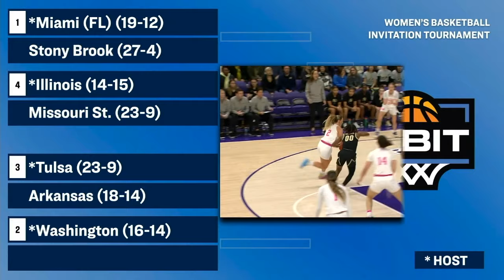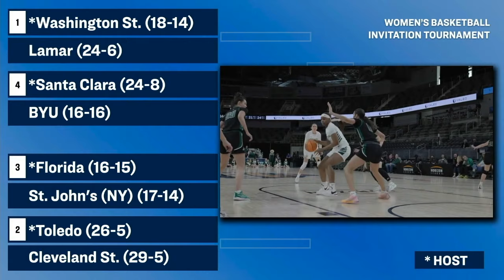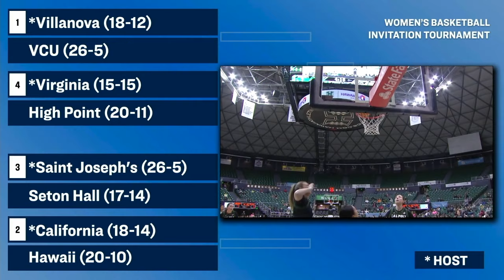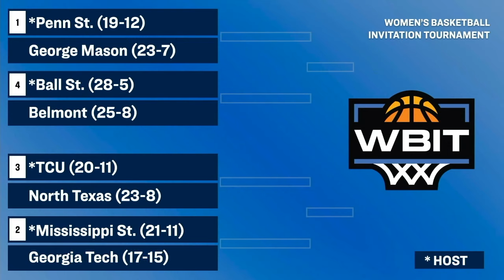NCAA’s WBIT Selection Show (full) | WSN Basketball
This is the full NCAA Women’s Basketball Invitation Tournament (WBIT) selection show.

About WSN:
Welcome to the Women’s Sports Network -- The first-ever 24/7 streaming network dedicated exclusively to women’s sports. We feature original programming, game action, award-winning docs, athlete profiles, behind-the-scenes stories and our signature daily studio show GAME ON.

Powered by female voices that celebrate women’s sports from the latest news and hottest topics to the what’s current in sports-adjacent pop culture, GAME ON has its finger on the pulse.

Every day, the Women’s Sports Network champions the voice of the athlete and the love of women’s sports- for all fans, everywhere.